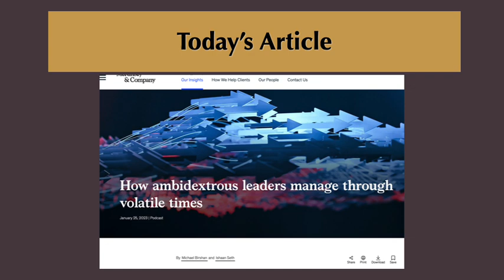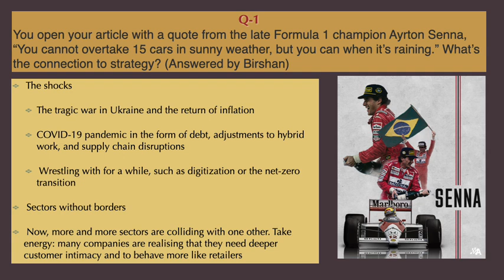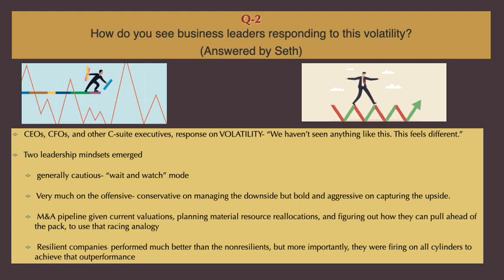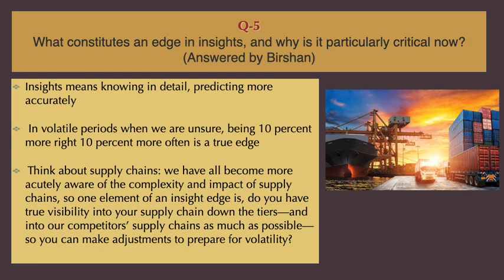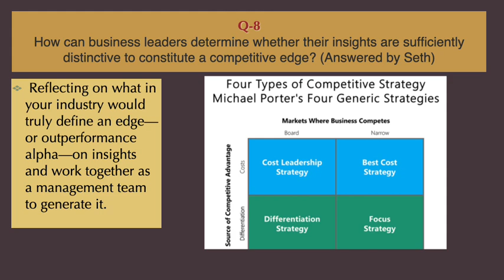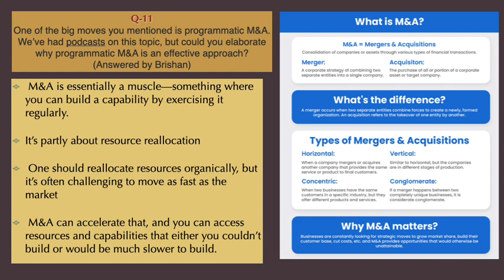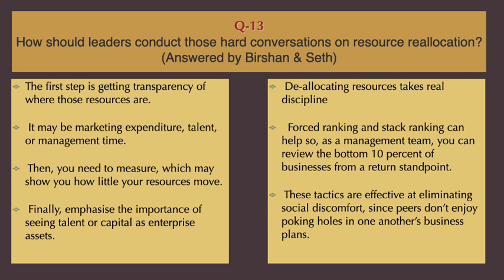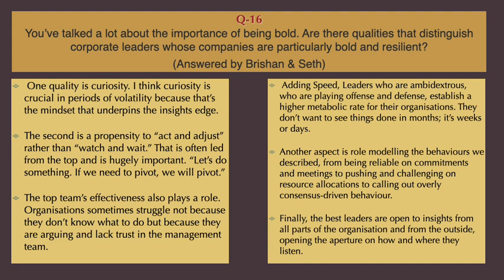Ambidextrous Leadership styles in Volatile Economy#trending